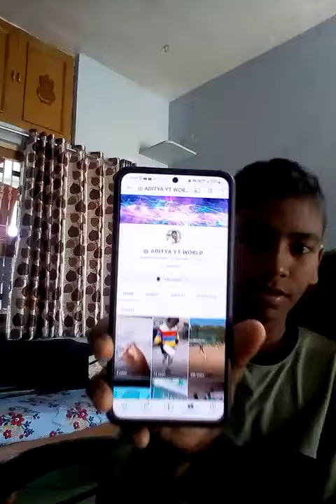|| i leave this chennel!!!!!|| 😢Watch till end ||💀"*"*"*"*"*"